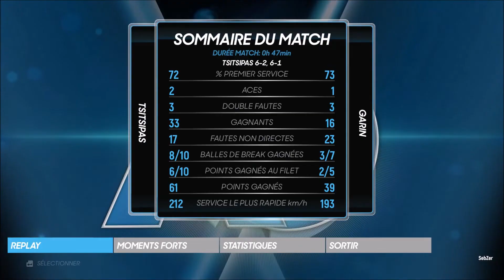🎾 TSITSIPAS / GARIN - 1/16 de Finale - ATP Masters 1000 Rome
ATP MASTERS 1000 ROME :
Le tournoi de Rome ou Internationaux d'Italie ou Masters de Rome est un tournoi de tennis masculin du circuit ATP et féminin du circuit professionnel WTA.
La première édition remonte à 19301, devenant open en 1969. Depuis 2009, le tournoi fait partie des Masters 1000 masculins et des Premier 5 féminins, catégories des tournois les plus prestigieux après ceux du Grand Chelem.
L'épreuve est organisée chaque année à Rome, à la mi-mai, sur terre battue et en extérieur. Il se joue la semaine qui suit le tournoi de Madrid et les meilleurs s'y présentent souvent, soucieux de parfaire leur préparation à quelques semaines de Roland-Garros.
Le record de victoires en simple est détenu chez les hommes par Rafael Nadal avec neuf titres et chez les femmes par Chris Evert avec cinq succès. Conchita Martínez s'est imposée quatre fois consécutivement entre 1993 et 1996.